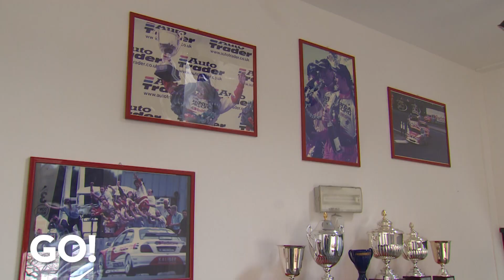HONDA TYPE R LIMITED EDITION MOTORSPORT JAS AUTO TEST